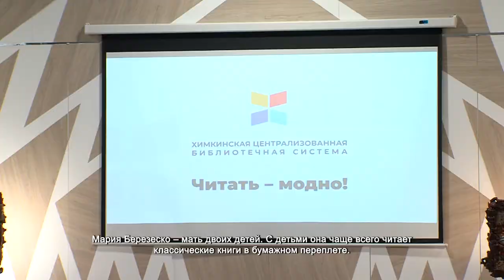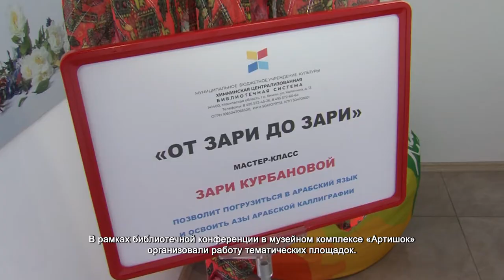В Химках прошла библиотечная конференция. 21.04.2021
Как заинтересовать читателей и сделать так, чтобы библиотека стала современной? Специалисты отрасли встретились в Химках, чтобы обсудить актуальные вопросы теории и практики, обменяться опытом и определить перспективы дальнейшей деятельности.